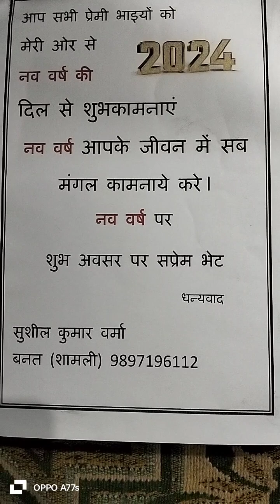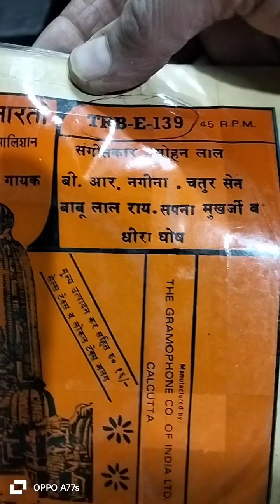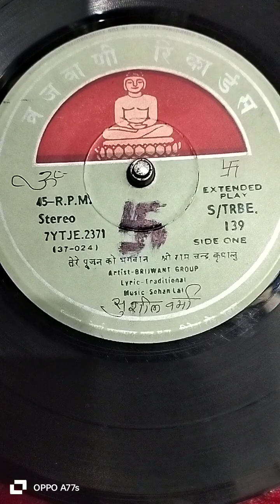श्री रामचंद्र kripalu